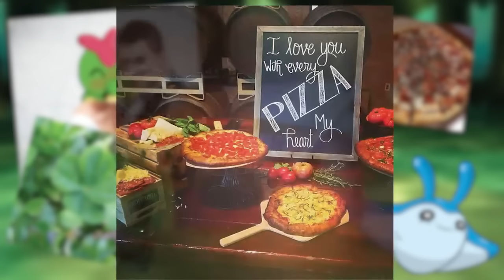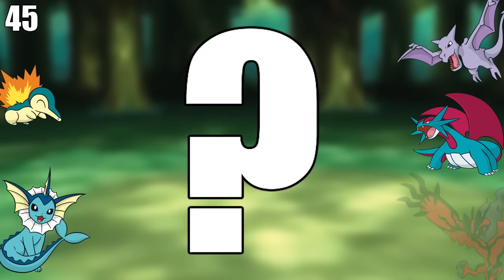5 Surprisingly Hard To Catch Pokemon! - Pokemon Countdown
Harder to catch than a taxi in New York! Is...is that funny? Idk i'm not very modern :(

★ CREDITS!